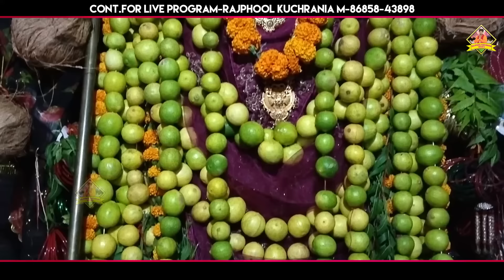लेकै हाथ में खप्पर संग नगन कटारी.... भजन गायक मा. राजफूल कुचरानियां ( 8685843898 )kali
✍ Title :- लेकै हाथ में खप्पर संग नगन कटारी.

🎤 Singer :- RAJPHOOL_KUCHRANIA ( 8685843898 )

✍  Writer :- RAJPHOOL_KUCHRANIA

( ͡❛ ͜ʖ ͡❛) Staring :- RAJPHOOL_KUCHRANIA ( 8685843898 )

♞  Cinematography :-  Sandeep lahoan

( ͡❛ ͜ʖ ͡❛)  Art Designer :- RAJPHOOL_KUCHRANIA

🎼  Edit & DI Colourist :-

⚜️  Directed By :-  Mandeep Sharma

🌹  Spl. Thanks :- Mr.Rafik Uchana

ⓒ  Label & Copyrights :- Rajphool Kuchrania Movies

⌚  Aashirwad :- MATA RANI

► Rajphool Kuchrania Movies Owner:- Rajphool Kuchrania  (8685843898)

Song -
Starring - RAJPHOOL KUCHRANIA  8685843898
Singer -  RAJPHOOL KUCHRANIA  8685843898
Writer -  Rajphool kuchrania

Spl. Thanks -
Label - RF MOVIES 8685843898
Help Person :
Production Head: RAJPHOOL KUCHRANIA  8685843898
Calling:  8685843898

63